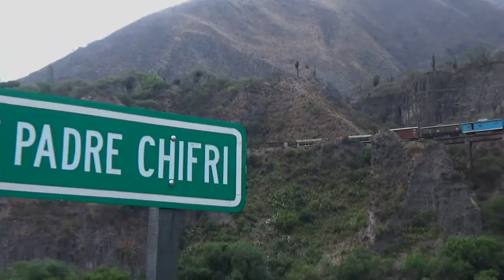tren del cielo!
salta,  argentina .